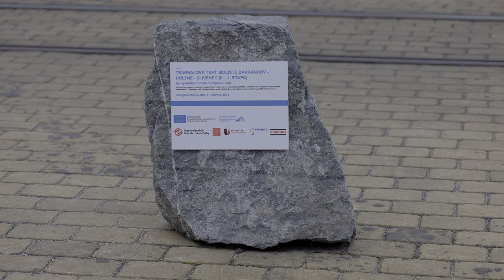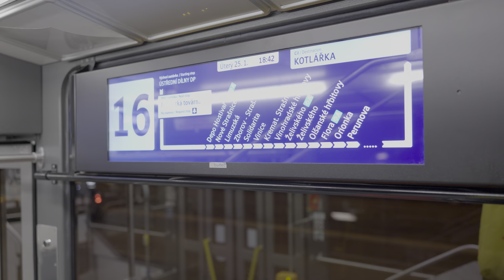Nové tramvajové tratě a vozy v Praze, leden 2022 | 8K HDR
Lednové novinky ze staveb tratí a nových vozů elektrické trakce v Praze.

0:00 Stavba trati Opletalova u hlavního nádraží
2:08 Stavba trati Sídliště Barrandov - Holyně
5:59 Přelet dronem Holyně - Sídliště Barrandov
7:45 Jednokolejný úsek u lávky Holešovice - Karlín
8:42 Počátek stavby lávky na ostrově Štvanice
8:48 Nová tramvaj KT8D5.RN2P 9103
9:57 Nový elektrobus Škoda E'CITY 3002
10:54 Setkání 14T 9121 a 9158 v novém nátěru PID

Canon EOS R5, RF 28-70mm f/2, RF 70-200mm f/2.8, Raw Lite, Comica CVM-VM20, Davinci Resolve, DJI Mavic Pro